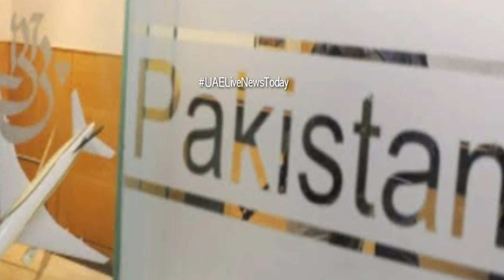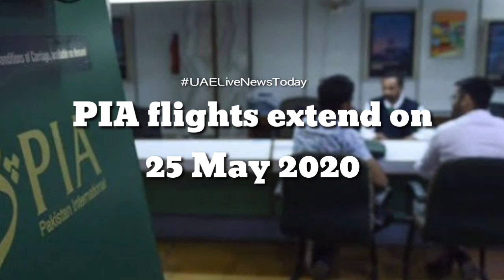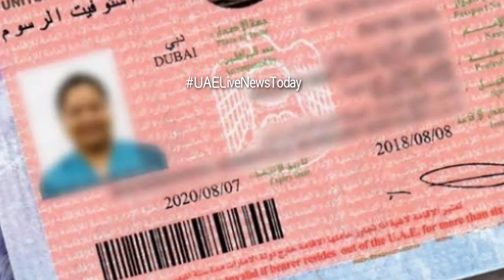3 May UAE news, Dubai news today, PIA New updates, Dubai news,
In today's special video we are  gonna tell you the UAE News Live today, 3 May UAE news, Dubai news today, PIA New updates, Dubai news,first of all than others channel.

In this video, you are first told about every little news of UAE and Dubai.Therefore, it is requested from you to share it as much as possible so that more and more people can get benefits get the news first.

If you live in Dubai and want to watch Dubai or UAE news in Urdu then subscribe to this channel,And share with your friends You can get UAE News today Live, 3 May UAE news, Dubai news today, PIA New updates, Dubai news,
And also

All the photos used in this video i am not their official honor.The purpose of using these photos is to give only and only information.